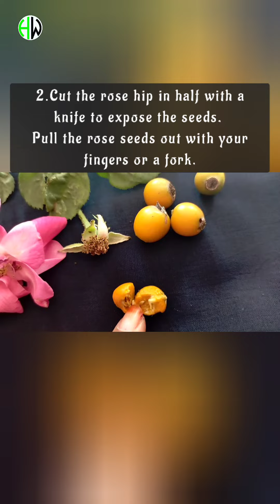ROSE HIPS(ROSE SEEDS)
𝐀𝐠𝐫𝐢𝐇𝐎𝐑𝐓𝐈𝐂𝐎'𝐒 𝐖𝐎𝐑𝐋𝐃 YOUTUBE CHANNEL :-

JOIN OUR TELEGRAM CHANNEL   for all Books-pdf
 & Regular Job updates

𝐆𝐞𝐧𝐞𝐫𝐚𝐥 𝐒𝐭𝐮𝐝𝐢𝐞𝐬-𝐆.𝐊.

𝐍𝐞𝐦𝐫𝐚𝐣 𝐒𝐮𝐧𝐝𝐚'𝐬
𝐂𝐨𝐦𝐩𝐥𝐞𝐭𝐞 𝐆𝐞𝐧𝐞𝐫𝐚𝐥 𝐇𝐨𝐫𝐭𝐢𝐜𝐮𝐥𝐭𝐮𝐫𝐞

𝐒𝐡𝐚𝐫𝐞 𝐌𝐚𝐫𝐤𝐞𝐭📈|𝐂𝐨𝐦𝐩𝐥𝐞𝐭𝐞 𝐛𝐚𝐬𝐢𝐜𝐬📚 𝐨𝐟 𝐀𝐆𝐑𝐈: 𝐂𝐎𝐌𝐌𝐎𝐃𝐈𝐓𝐘 &  𝐃𝐄𝐑𝐈𝐕𝐀𝐓𝐈𝐕𝐄

𝗚𝗲𝘁 𝗙𝗥𝗘𝗘 𝗗𝗲𝗺𝗮𝘁 𝗔𝗰𝗰𝗼𝘂𝗻𝘁𝘀 𝗳𝗼𝗿 𝗜𝗻𝘃𝗲𝘀𝘁𝗶𝗻𝗴 👇👇👇
👉𝐙𝐄𝐑𝐎𝐃𝐇𝐀:-
      Free Brokerage Delivery ,
      with GTT ,Buy Low Sell High
      Automatically.
      I personally use it !

•The Presentation material has been compiled from several resources i.e.,Online/Offline
•Our videos are on General information
•𝐖hile we endeavour to keep the information up to date and correct,we make no representation of any kind about the completeness and accuracy of the material.